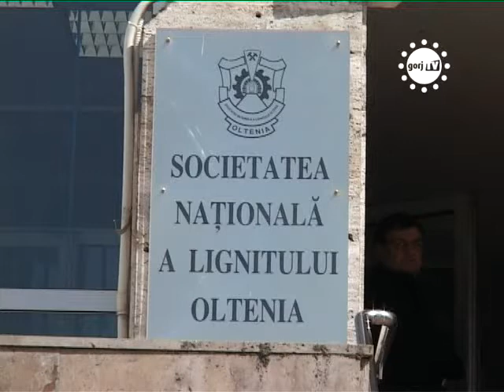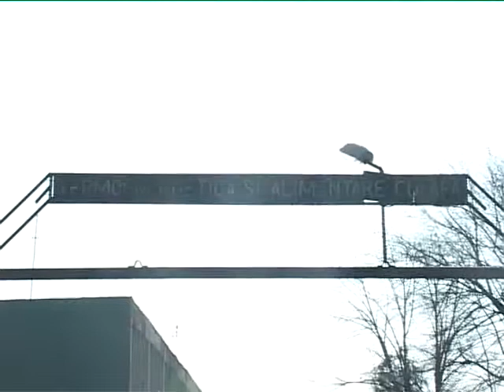STIRILE GORJTV UATAA MOTRU, CU UN PICIOR IN GROAPA